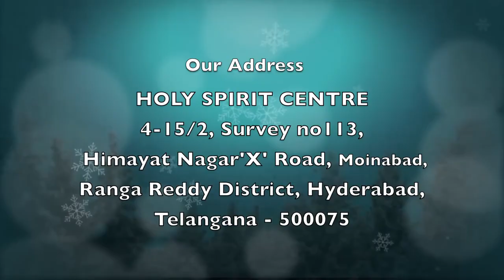Stay With Us Telugu | Epi 39 | Christian Motivational Videos